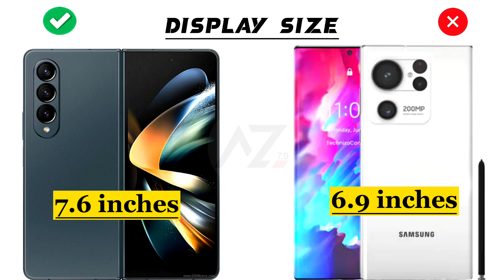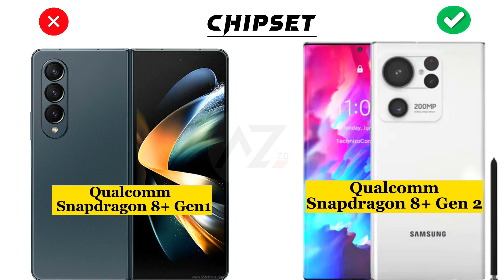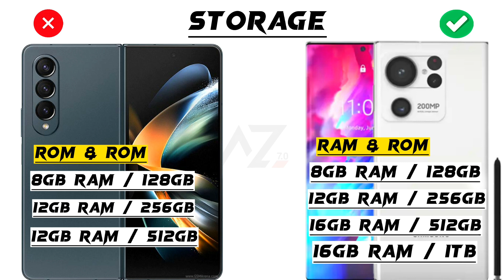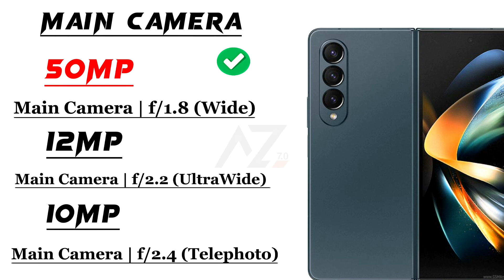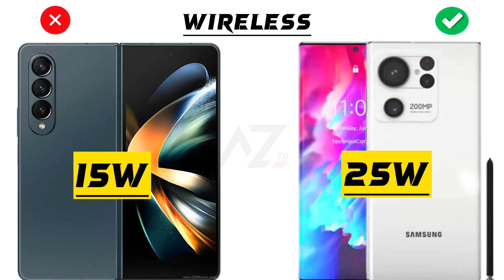Samsung S23 Ultra Vs Samsung Z Fold 4 | Which is Best ?⚡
Samsung Z Fold 4 Vs Samsung S23 Ultra .

Hey ‎@Abdullahzone7.0
This is an in-depth comparison between Samsung Z Fold 4 Vs Samsung S23 Ultra. In this comparison, you will find the camera, battery, performance,display and design comparison.So this video will help you in your purchasing decision.